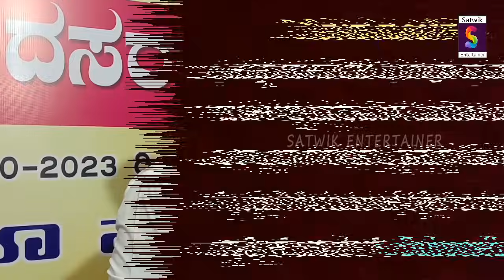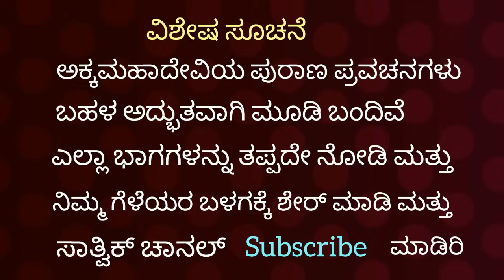ಹಾಸ್ಯದ ವಿಷಯದೊಂದಿಗೆ ಅಕ್ಕನ ಪುರಾಣ ಪ್ರವಚನ ಭಾಗ 11 ,,ಪೂಜ್ಯ ಶ್ರೀ ಅನ್ನದಾನ ಶಾಸ್ತ್ರಿಗಳು ಇಳಕಲ್ ಇವರಿಂದ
ಶಹಾಪುರದ ಕುಂಬಾರ ಓಣಿಯಲ್ಲಿರುವ ಹಿರೇಮಠದಲ್ಲಿ ಸಾಗಿದ ದಸರಾ ಮಹೋತ್ಸವದಲ್ಲಿ ಈ ವಿಡಿಯೋವನ್ನು ಚಿತ್ರಕರಿಸಲಗಿದೆ ವೀಕ್ಷಕರೆ ದಯವಿಟ್ಟು ಈ ವಿಡಿಯೋವನ್ನು ನಿಮ್ಮ ಸಮಸ್ತ ಬಳಗಕ್ಕೆ ಶೇರ್ ಮಾಡಿ.ಹೆಚ್ಚಿನ ಸಂಖ್ಯಯಲ್ಲಿ   ಈ ವಿಡಿಯೋವನ್ನು ಸಂಪೂರ್ಣವಾಗಿ  ನೋಡಿ ಮತ್ತು ನಿಮ್ಮ ಬಳಗಕ್ಕೆ ಈ ವಿಡಿಯೋ ಶೇರ್ ಮಾಡಿ ಹಾಗು ನಮ್ಮ ಚಾನೆಲ್ ಸಬ್ಸ್ಕ್ರೈಬ್ ಮಾಡಿ.  ಇದು ನಿಮ್ಮ ನೆಚ್ಚಿನ ಚಾನೆಲ್ .Do not Re upload our videos and audios in your  Channel  without  our permission